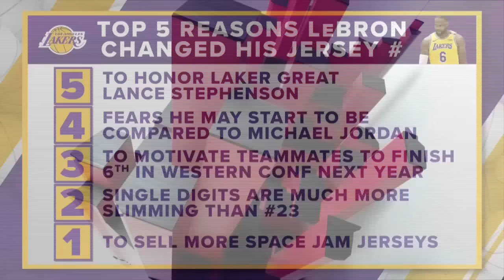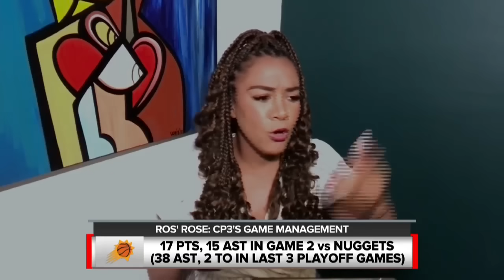Why are the Bucks falling flat vs. the Nets in the playoffs? | Sportsnation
Ros Gold-Onwude joins SportsNation to give out her thorns and roses from the latest NBA playoff games.

0:00 Ros is disappointed that the Bucks have failed to show up so far vs. the Nets.
1:45 Donovan Mitchell gets a rose for his mental toughness vs. the Jazz.
3:35 Chris Paul gets the final rose for leading the Suns to a 2-0 series lead vs. the Nuggets.